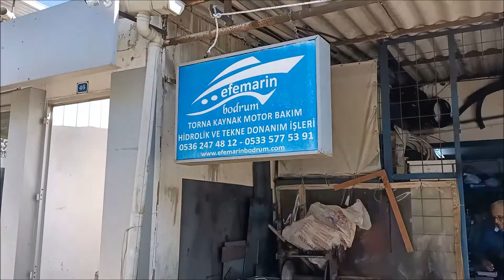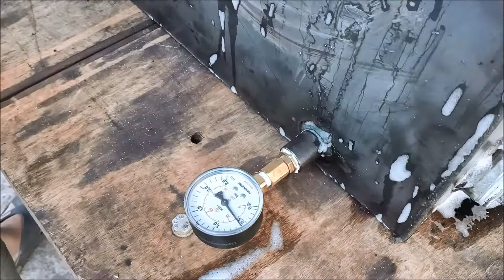Tornacı ustamız tekne mazot tankları imalat edişi